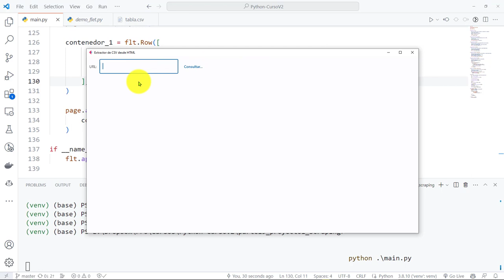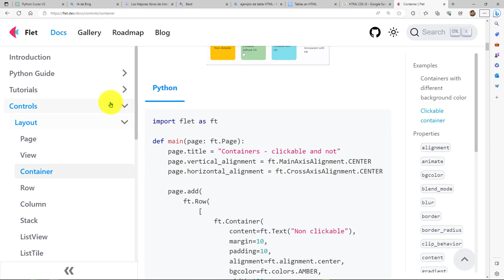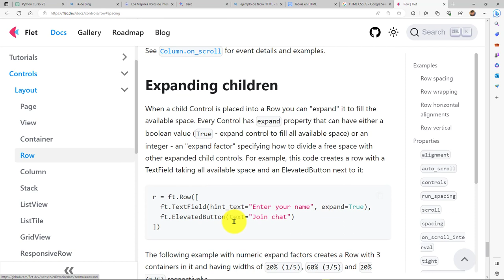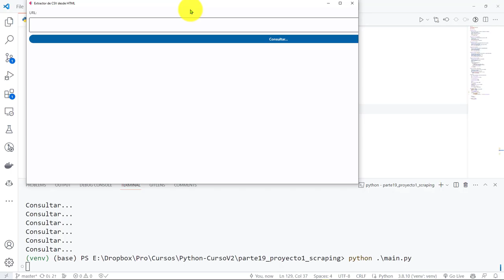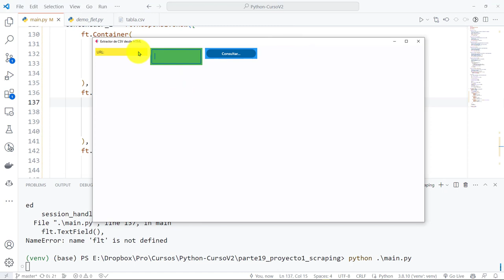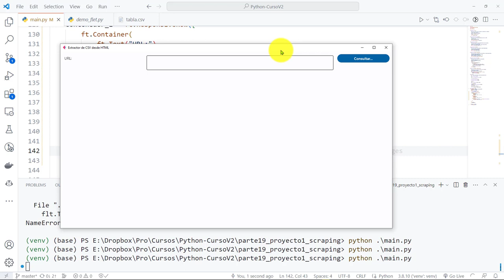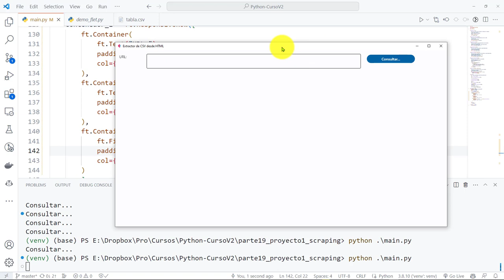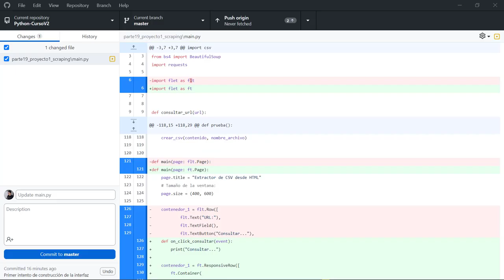Python Curso V2: 862 Primer Intento de Creación de la GUI Flet para el Extractor de CSV desde HTML